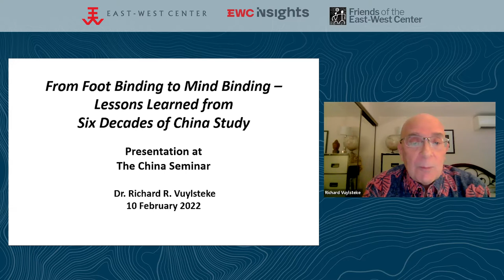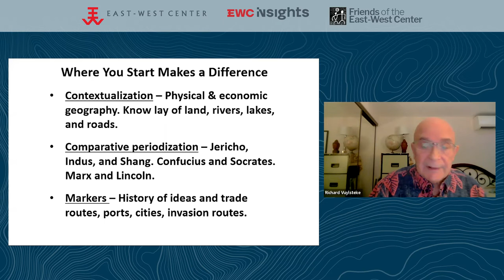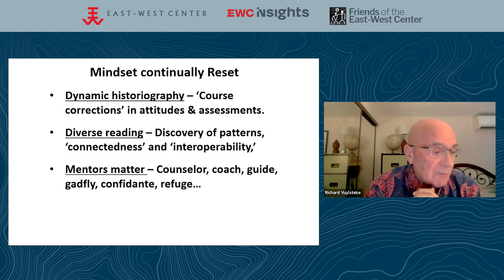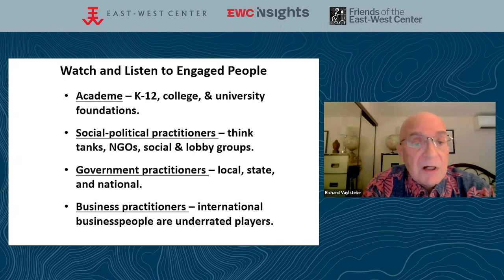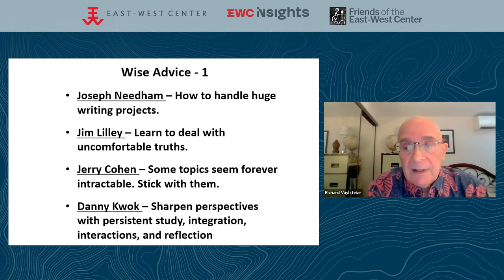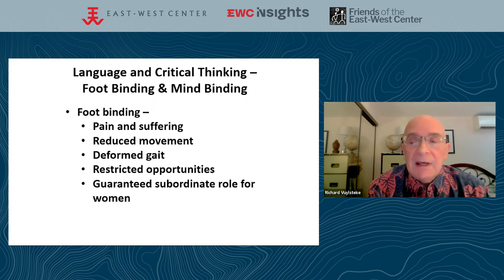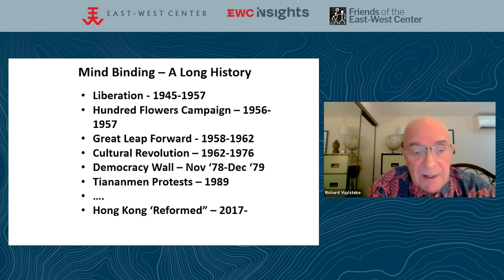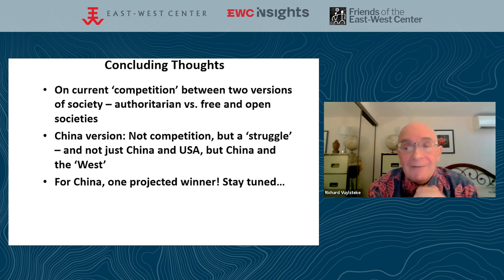EWC Insights: China Seminar featuring Dr. Richard Vuylsteke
Starting in high school, Richard became increasingly interested in Asia, especially China. Since then, he has held practitioner roles in seven different sectors at various intersections of US-Chinese relations. Rarely interested in being a high-visibility player, he concentrated on trying to be an effective one, focused also on being a catalyst for the success of others. His thoughts on ‘lessons learned’ is an attempt to suggest how to maneuver US-China interactions.

Dr. Richard R. Vuylsteke joined the Daniel K. Inouye Asia-Pacific Center for Security Studies as a Professor on the faculty in January 2022 after serving five years as President of the East-West Center. Prior to the EWC, he spent three decades in Asia, including 18 years as president of American Chambers of Commerce, first in Taipei and then in Hong Kong. He earned his MA and PhD in Western and Asian Social & Political Philosophy from the University of Hawaiʻi at Mānoa.

The China Seminar was founded by Dr. Daniel W.Y. Kwok over four decades ago. Under his guidance, it became a signature program of the Friends of the East-West Center (FEWC) in 2009. The program provides an informal venue for China experts, such as scholars, diplomats, and journalists, to present talks on aspects of China that interest the community and members of the Friends. Topics include politics, economics, social issues, history, culture, food, arts, and many other subjects. Though Dr. Kwok has recently retired from his involvement with the program, the FEWC and the East-West Center remain committed to continuing this important program.